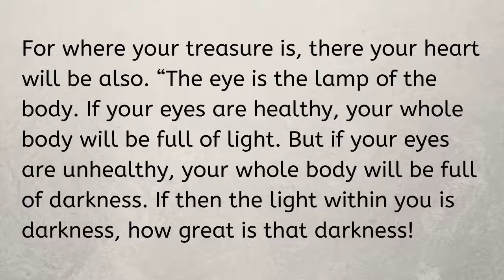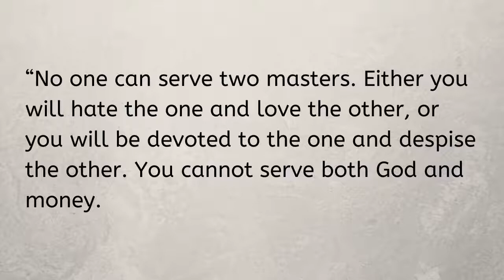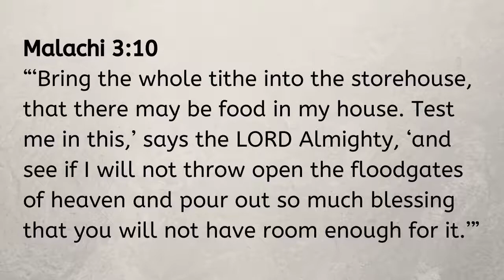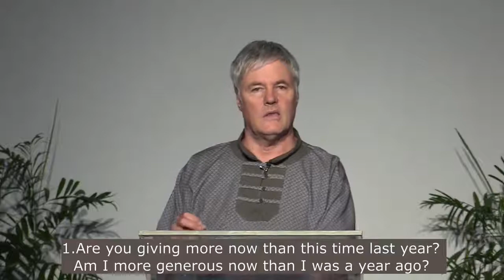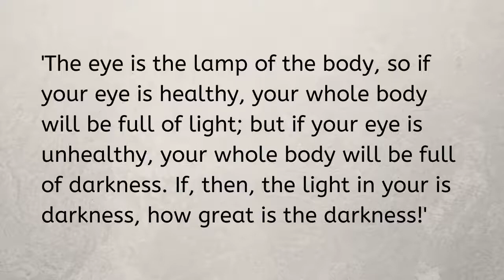Jesus Our Teacher: Greed